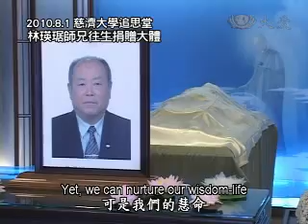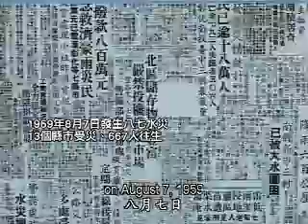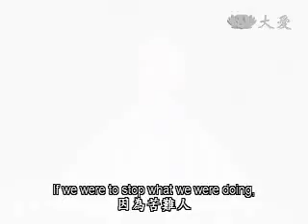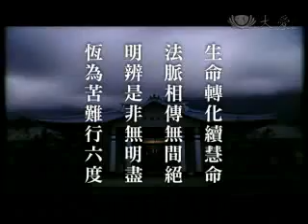20100802-2《人間菩提》恆為苦難行六度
在八八水患即將屆滿一年的此刻，慈濟從當初救災賑災到蓋永久屋，讓許多受災鄉親重新擁有家園，上人期勉大家要以行動付出，永不退轉，把這分無私的愛，堅定踏穩行善的步伐。

花蓮慈濟志工林瑛琚昨天因肺癌往生，捐出大體成就醫學教育，證嚴上人雖然不捨，也讚嘆在林瑛琚身上見證了慈悲力行喜捨，把生命轉為慧命的高尚情操。

早年為了盡孝，隨著母親參加慈濟活動、晚年與妻子同道心穿梭在醫院當醫療志工，慈濟志工林瑛琚72年的人生，用30多年的時間做慈濟，生命的最後，帶著眾人的祝福捐出大體，乘願歸去。

慈悲相伴，就能打造有愛人間。去年八月，莫拉克颱風重創台灣，慈濟人大動員，匯聚愛心到災區，從救災賑災到蓋永久屋，一念善心，讓許多受災鄉親重新擁有家園。

以行動付出力行慈悲喜捨，永不退轉的心念、一分無私的愛，堅定踏穩行善的步伐。